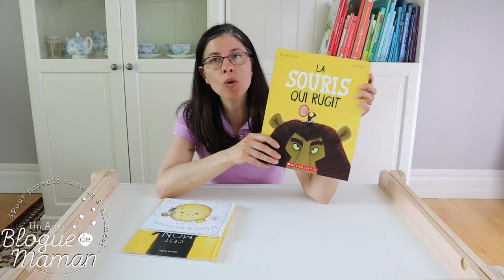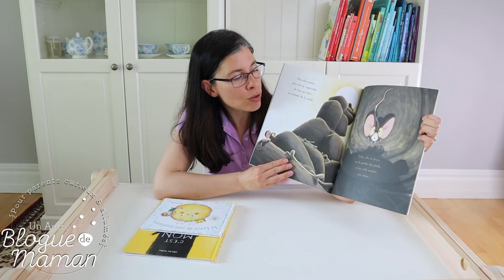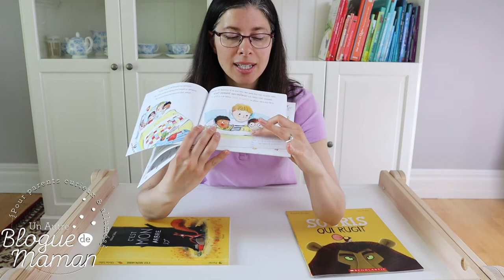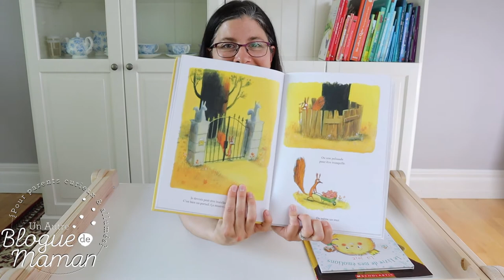Sélection livres jaunes, défi lecture arc-en-ciel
Trois albums à la couverture jaune que vous devez absolument avoir dans la bibliothèque de vos petits chats, parole de prof! Vous connaissez mon défi lecture arc-en-ciel? Visionnez ma vidéo YouTube pour tout savoir juste ici :